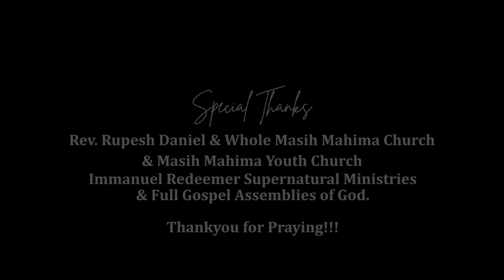Aradhana ( A True Worship) | Evangelist Rinay Daniel | Latest Hindi Christian Song 2023 - 4K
This is a new song by Evangelist Rinay Daniel, Please share and support the vision of our dear Evangelist Rinay Daniel God Bless You

► Special Thanks :-
Rev. Rupesh Daniel & Whole Masih Mahima Church , Immanuel Redeemer Supernatural Ministries & Full Gospel Assemblies Banglore.

► Audio Credits:-
Singer : Evangelist Rinay Daniel @EvangelistRinayDaniel
Lyrics / Composer : Evangelist Rinay Daniel @EvangelistRinayDaniel
Mixing & Mastering : Asim Minz At (Isaac Gospel Studio)
Year : 2023

► Video Credits:-
Video Producer : Jason Moses Isaac @jasonmosesisaac
' Video Produced By Isaac Gospel Filming Production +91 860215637
Video captured by : WaNi Aamir @mv_champ_official_ (instagram)